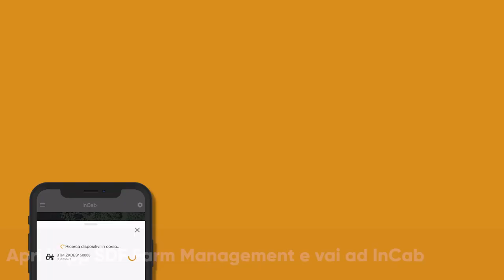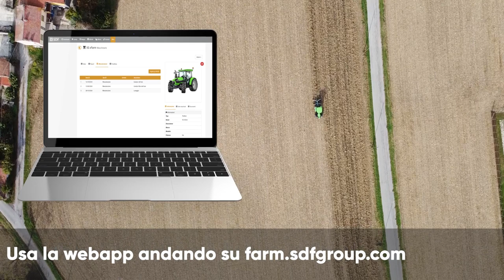SDF Farm Management - Primo utilizzo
Scopri come utilizzare l'app SDF Farm Management, l'app che si connette al tuo trattore e ti aiuta a gestire la tua azienda agricola.